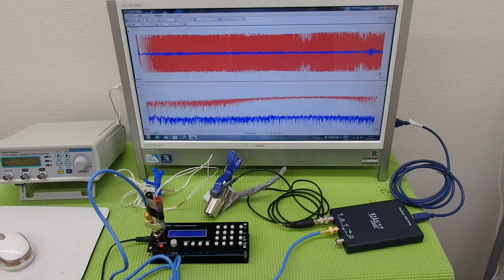‹メガヘルツ›の超音波発振制御技術 ultrasonic-labo 超音波システム研究所